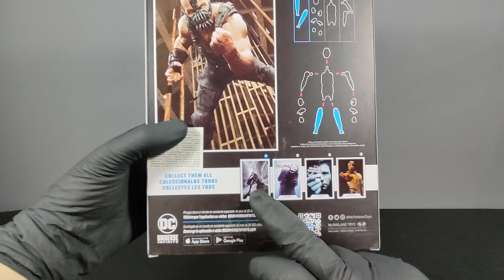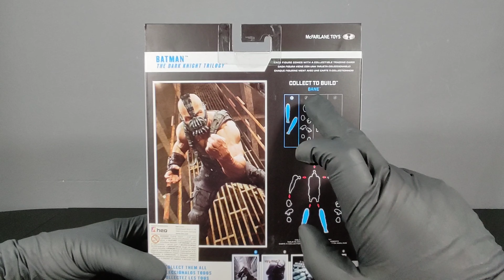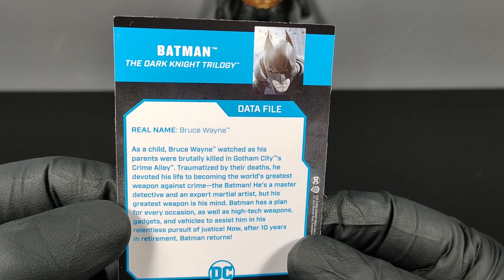Batman | The Dark Knight Trilogy Build Bane 1/4 - McFarlane Review (Recensione)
Direttamente dalla Trilogia di Batman Begins, arrivano nuove action figure Targate McFarlane.
Questa Build è composta da 4 action figure, e all'interno di ognuna c'è un pezzo per costruire Bane.
Oggi recensiamo Batman!

Guardiamolo Insieme!

Buona Visione :-)